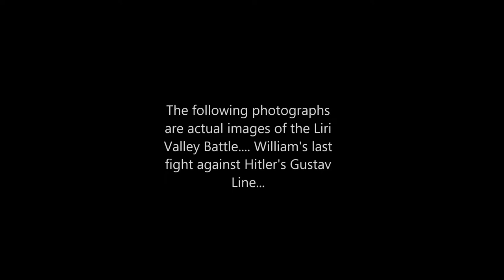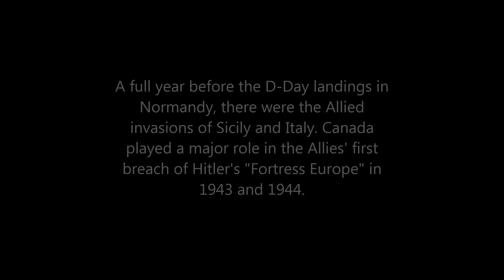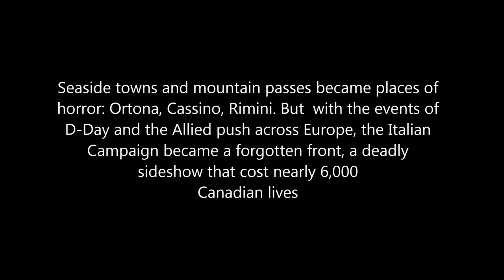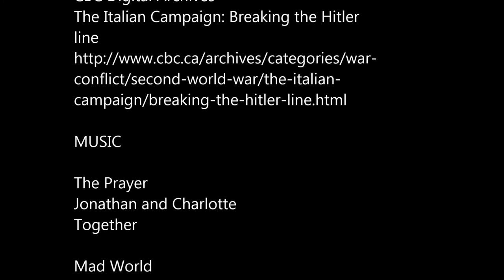In Remembrance...William Douglas Sinclair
William was a young Metis man from Punnichy, Saskatchewan and he was killed in action on April 11, 1944 at the Liri Valley Battle.  He is buried at the Moro River Canadian War Cemetery, Ortona, Italy.  "We do not mourn him, we praise him"...he is our hero.

The Italian Campaign: Breaking the Hitler line
"A full year before the D-Day landings in Normandy, there were the Allied invasions of Sicily and Italy. Canada played a major role in the Allies' first breach of Hitler's "Fortress Europe" in 1943 and 1944. Canadian soldiers defeated entrenched German forces but paid a terrible price. Seaside towns and mountain passes became places of horror: Ortona, Cassino, Rimini. But with the events of D-Day and the Allied push across Europe, the Italian Campaign became a forgotten front, a deadly sideshow that cost nearly 6,000 Canadian lives." (CBC Archives)

Seventy years later, William and those who fought beside him, their bravery is remembered.